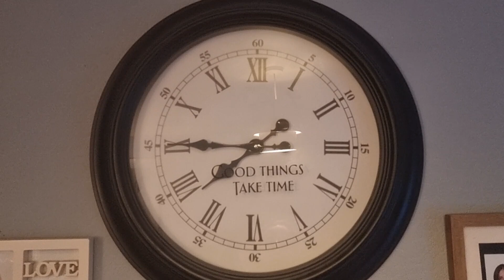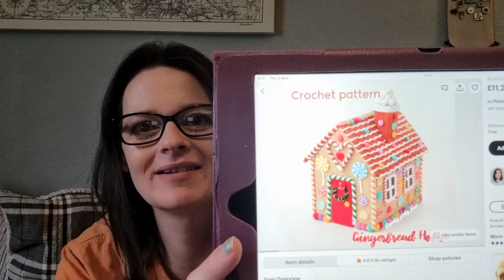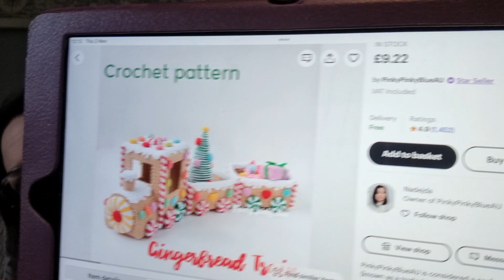November Vlogs day 2 - thankfully not as long as yesterday!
xx